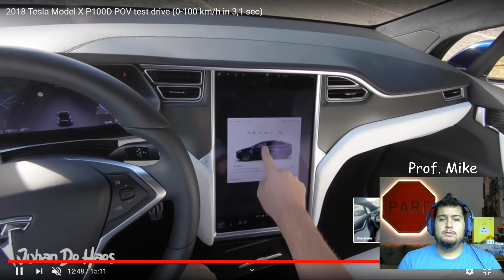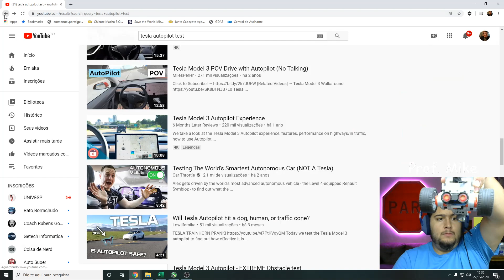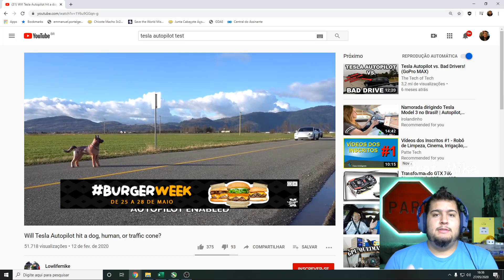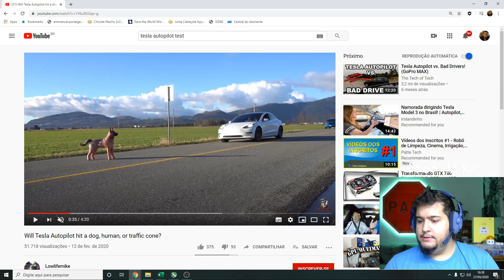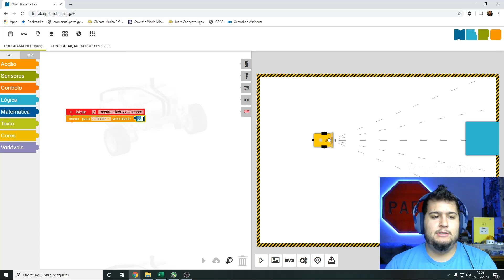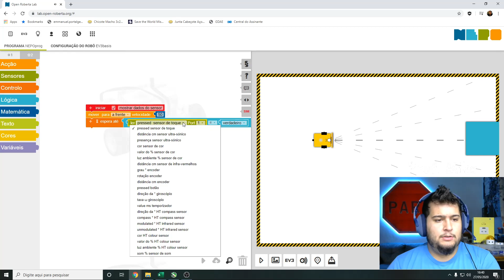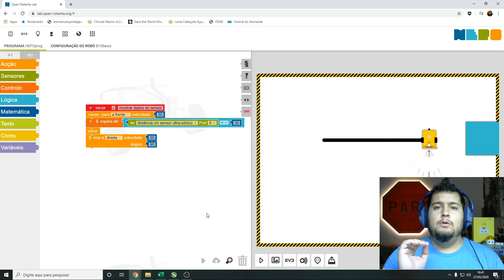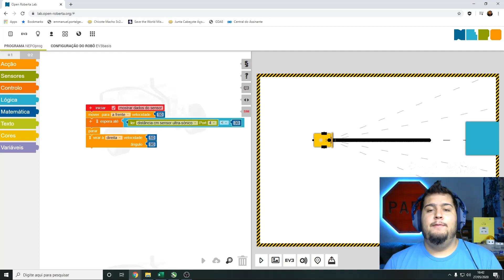Robótica- 6º ao 9º ano = bate papo e exercício